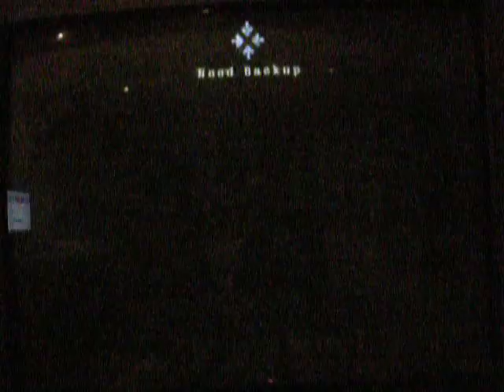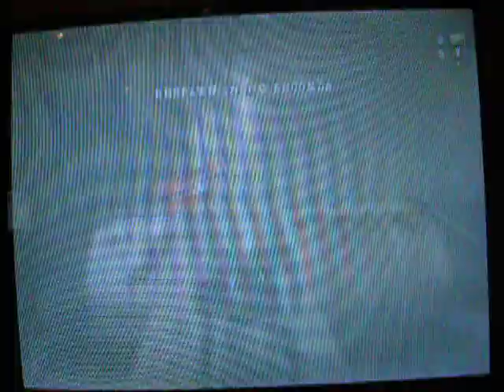NL Bazookas Part 2